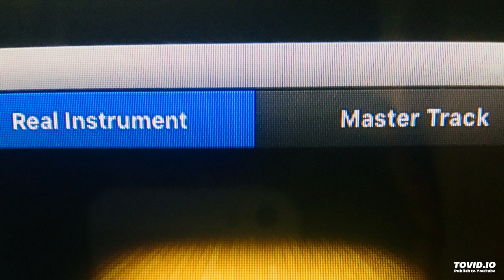DD3TUG X THE BIG T.U.G( Prod. Kevin Katana )